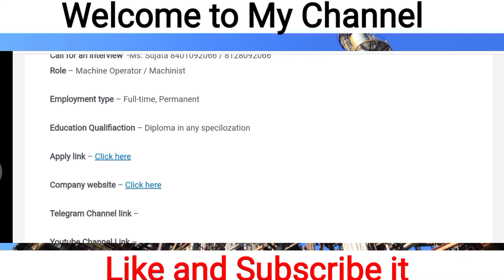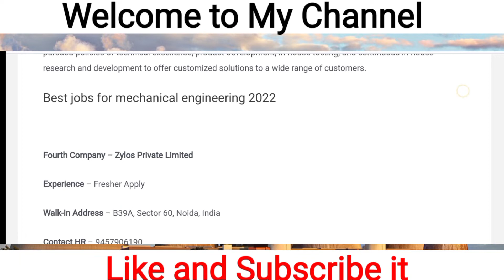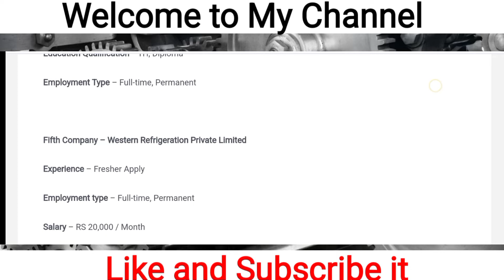Five companies jobs 2022 | walk in interview mechanical engineer fresher jobs today 2022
Queries Solved

1 - walk in interview mechanical jobs
2 - walk in interview mechanical jobs 2022
3 - walk in interview mechanical fresher jobs 2022
4 - walk in interview mechanical engineer jobs 2022
5 - walk in interview mechanical engineer fresher jobs 2022
6 - walk in interview mechanical engineer fresher 2022
7 - walk in interview engineer jobs 2022
8 - walk in interview engineer fresher jobs 2022

1 - mechanical jobs
2 - mechanical jobs for freshers
3 - mechanical jobs for freshers 2022
4 - mechanical jobs in bangalore
5 - mechanical jobs in pune
6 - diploma mechanical jobsd
7 - diploma mechanical jobs in bangalore
8 - diploma mechanical jobs in pune
9 - diploma mechanical jobs 2022
10 - diploma mechanical job vacancy 2022
11 - mechanical fresher jobs 2022
12 - mechanical fresher jobs
13 - mechanical jobs today
14 - today mechanical engineering jobs
15 - electrical jobs
16 - electrical jobs in india
17 - electrical jobs in hyderabad
18 - electrical jobs in bangalore
19 - electrical jobs 2022
20 - diploma electrical jobs
21 - diploma electrical engineering jobs
22 - diploma electrical job
23 - jobs in noida
24 - jobs in delhi
25 - jobs in gurgaon
26 - jobs in puna
27 - jobs in hyderabad
28 - jobs in chennai